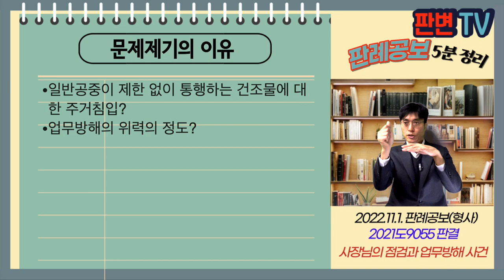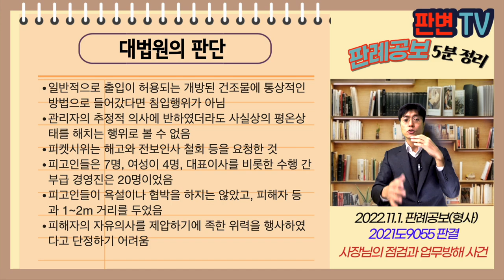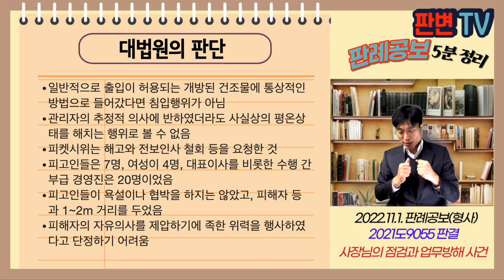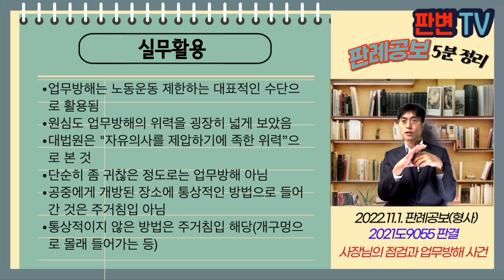사장님의 점검과 업무방해 사건 [22.11.1.자 판례공보(형사)]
사장님의 점검과 업무방해 사건
별 4개

2022.9.7. 선고 2021도9055 판결
업무방해, 폭처법위반(공동주거침입)

파기환송

피고인들은 마트산업노조 간부와 조합원들
마트 2층 매장은 영업시간 중에는 개방된 장소
피고인들이 00.5.28. 마트 매장에 방문한 대표이사 등에게 해고와 전보 인사발령에 항의하기 위해 정문을 통해 매장 2층으로 들어감
부당해고라고 쓰인 피켓을 들고 대표이사를 따라다니며 고성으로 구호를 외치며 30분간 현장점검 업무를 방해
수사기관은 공동주거침입, 업무방해로 기소함

일반공중이 제한 없이 통행하는 건조물에 대한 주거침입?
업무방해의 위력의 정도?

일반적으로 출입이 허용되는 개방된 건조물에 통상적인 방법으로 들어갔다면 침입행위가 아님
관리자의 추정적 의사에 반하였더라도 사실상의 평온상태를 해치는 행위로 볼 수 없음
피켓시위는 해고와 전보인사 철회 등을 요청한 것
피고인들은 7명, 여성이 4명, 대표이사를 비롯한 수행 간부급 경영진은 20명이었음
피고인들이 욕설이나 협박을 하지는 않았고, 피해자 등과 1~2m 거리를 두었음
피해자의 자유의사를 제압하기에 족한 위력을 행사하였다고 단정하기 어려움

실무활용
업무방해는 대표적인 노동운동 제한하는 수단으로 활용됨
원심도 업무방해의 위력을 굉장히 넓게 보았음
대법원은 "자유의사를 제압하기에 족한 위력”으로 본 것
단순히 좀 귀찮은 정도로는 업무방해 아님
공중에게 개방된 장소에 통상적인 방법으로 들어간 것은 주거침입 아님
통상적이지 않은 방법은 주거침입 해당(개구멍으로 몰래 들어가는 등)